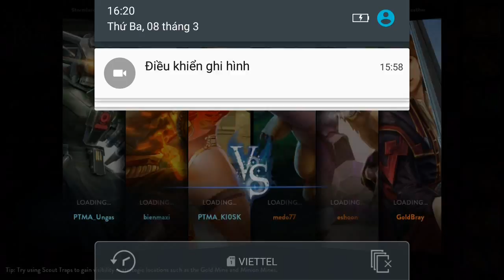Vainglory e926 Mr Bean